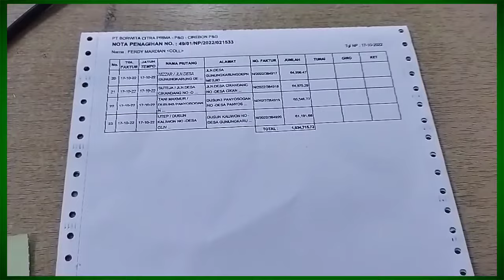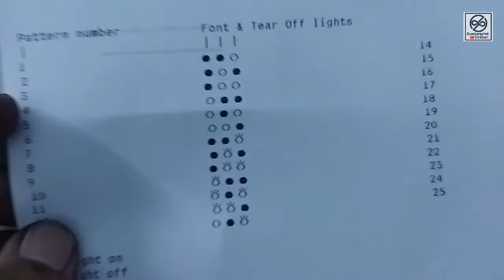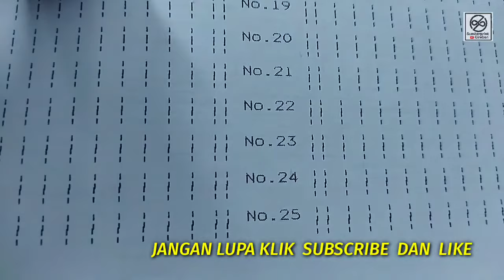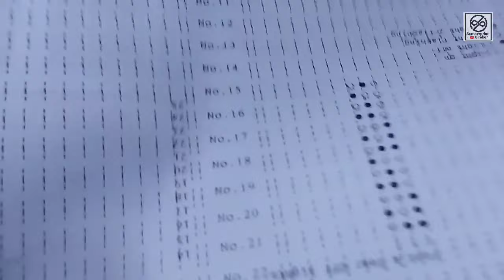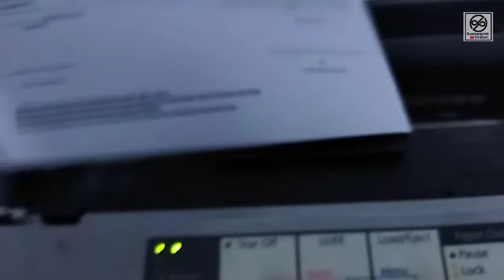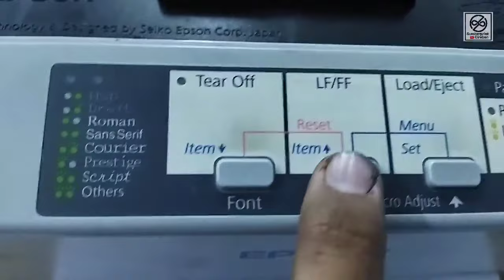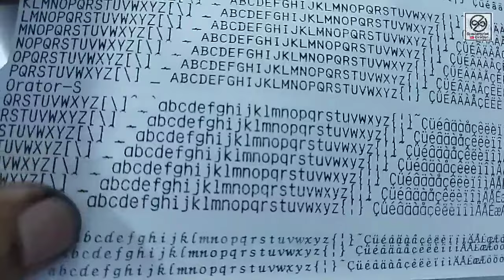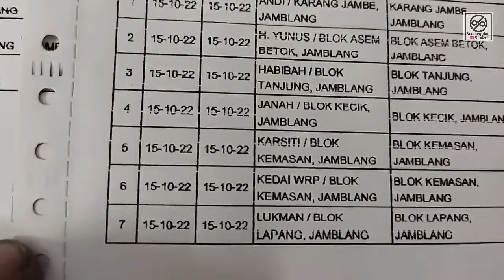Cara Mengatasi Printer Epson LX310 Tulisan Bengkok dan Bleber | Setting Adjustment Program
Cara memperbaiki printer epson lx310 hasil print bengkok, epson lx310 hasil bengkok dan bleber
Epson lx310, epson lq310 hasil bengkok, lx310 hasil bleber.

Cara memperbaiki printer Epson LX310 hasil bengkok
pada saat print hasil tulisan bleber dan print garis bengkok tidak lurus.

Link tutorial merusakan epson lx310 :
𝙫𝙞𝙙𝙚𝙤 𝙗𝙖𝙧𝙪
Epson lx310/lq310 hasil print bleber